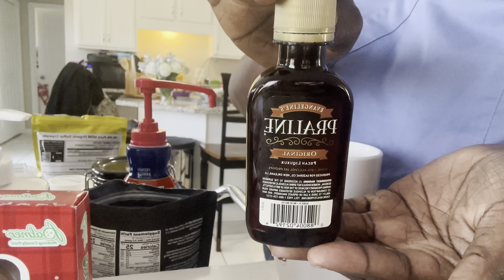🎄Vlogmas Day 14🎄| Morning Routine| Bad News| Breakfast with my Wife🥰| Part1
Hey y’all, Come with me as I get ready for work and watch my day to day life with my family. Hope you’re enjoying Vlogmas as much as I’m enjoying the participation.

Want to send me some love or review a product.

Thank you guys for joining me on this journey.
FAQ:
Height: 5”5
Size: Currently a 22 close to a 20!
Where I’m from: Memphis, TN
Live Now: Arlington,TN
Ethnicity: African American